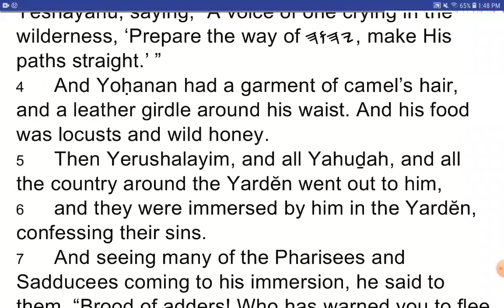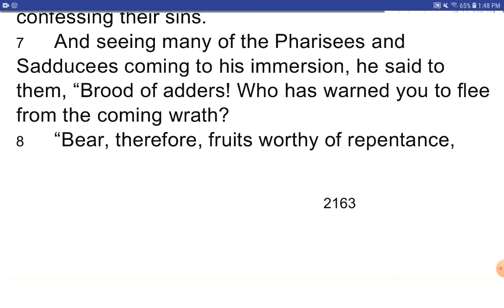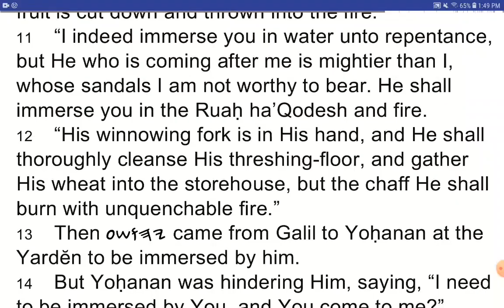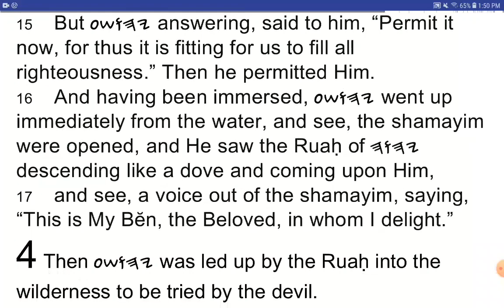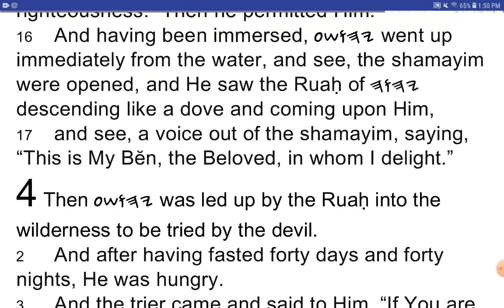MATTIHYAHU / Matthew 3 - I Read My Scriptures! ❤️ 📖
MATTIHYAHU 3 (Matthew 3)

1 And in those days Yoḥanan the Immerser came proclaiming in the wilderness of Yahuḏah,
2 and saying, “Repent, for the reign of the shamayim has come near!”
3 For this is he who was spoken of by the naḇi Yeshayahu, saying, “A voice of one crying in the wilderness, ‘Prepare the way of 𐤉𐤄𐤅𐤄, make His paths straight.’ ”
4 And Yoḥanan had a garment of camel’s hair, and a leather girdle around his waist. And his food was locusts and wild honey.
5 Then Yerushalayim, and all Yahuḏah, and all the country around the Yardĕn went out to him,
6 and they were immersed by him in the Yardĕn, confessing their sins.
7 And seeing many of the Pharisees and Sadducees coming to his immersion, he said to them, “Brood of adders! Who has warned you to flee from the coming wrath?
8 “Bear, therefore, fruits worthy of repentance,
9 and do not think to say to yourselves, ‘We have Aḇraham as father.’ For I say to you that Elohim is able to raise up children to Aḇraham from these stones.
10 “And the axe is already laid to the root of the trees. Every tree, then, which does not bear good fruit is cut down and thrown into the fire.
11   “I indeed immerse you in water unto repentance, but He who is coming after me is mightier than I, whose sandals I am not worthy to bear. He shall immerse you in the Ruaḥ ha’Qodesh and fire.
12 “His winnowing fork is in His hand, and He shall thoroughly cleanse His threshing-floor, and gather His wheat into the storehouse, but the chaff He shall burn with unquenchable fire.”
13 Then 𐤉𐤄𐤅𐤔𐤏 came from Galil to Yoḥanan at the Yardĕn to be immersed by him.
14 But Yoḥanan was hindering Him, saying, “I need to be immersed by You, and You come to me?”
15 But 𐤉𐤄𐤅𐤔𐤏 answering, said to him, “Permit it now, for thus it is fitting for us to fill all righteousness.” Then he permitted Him.
16 And having been immersed, 𐤉𐤄𐤅𐤔𐤏 went up immediately from the water, and see, the shamayim were opened, and He saw the Ruaḥ of 𐤉𐤄𐤅𐤄 descending like a dove and coming upon Him,
17 and see, a voice out of the shamayim, saying, “This is My Bĕn, the Beloved, in whom I delight.”

Purchase Softbound Yah Scriptures Books
Yah Scriptures 103 Book Scriptures